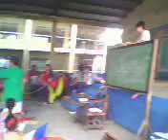sta q4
nand2 po ung mga baliw na member.. hehehehe.. mga wlang mgawa!!